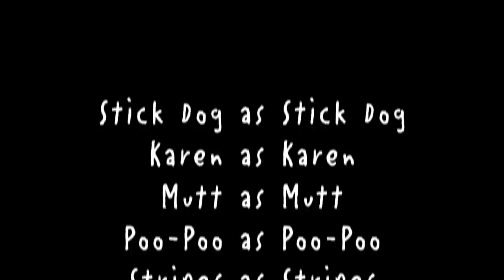Stick Dog Dreams of Ice Cream by Tom Watson | Official Book Trailer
The Stick Dog series continues in author-illustrator Tom Watson's hilarious Stick Dog Dreams of Ice Cream. Stick Dog and his pals are back, but this time the temperature is rising and they're all feeling the heat. They need cold, cold ice cream on this hot, hot day. It will take all of Stick Dog's smarts to guide his friends to a scrumptious ice cream feast.

They'll battle a water-attacking machine, discover rainbow puddles, and chase the strangest, loudest truck they've ever seen. But there's a looming threat to their mission—Stick Dog gets spotted by a human. And the police are on his tail. If he's captured, Stick Dog may never see his friends again. If he escapes, it's ice cream for everyone.

Perfect for fans of Big Nate, Diary of a Wimpy Kid, and the previous Stick Dog books.